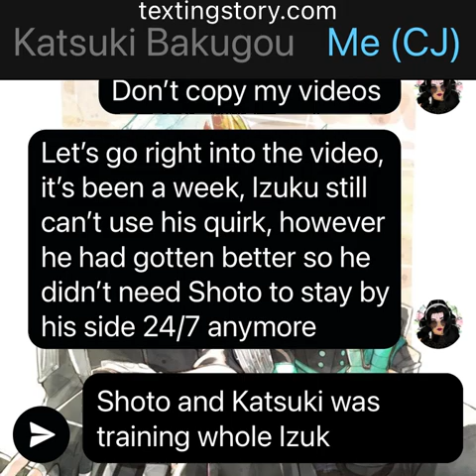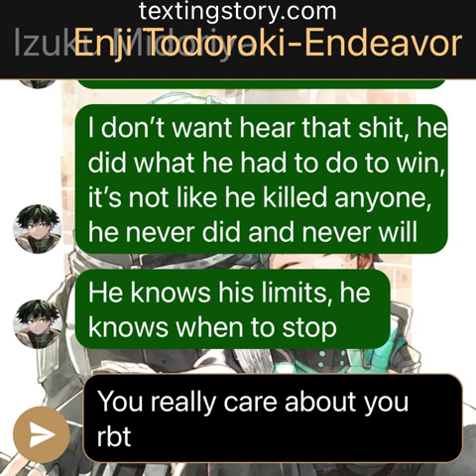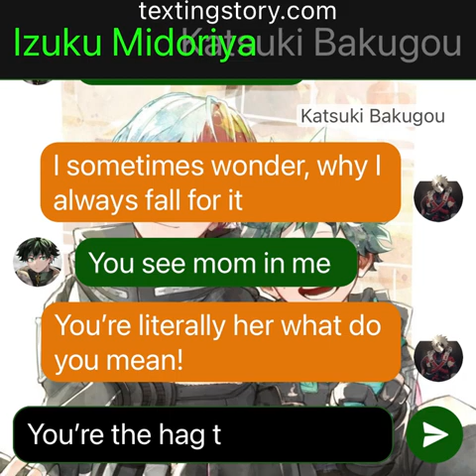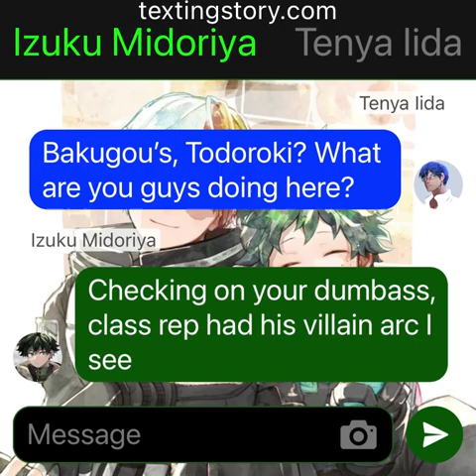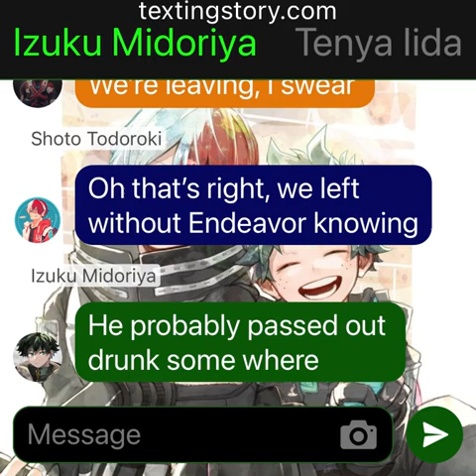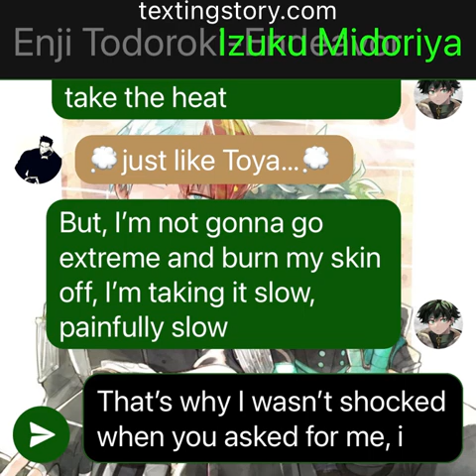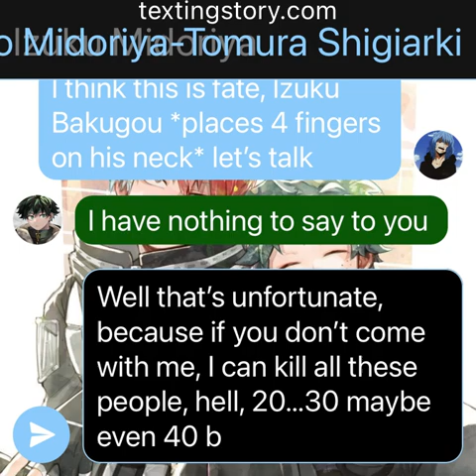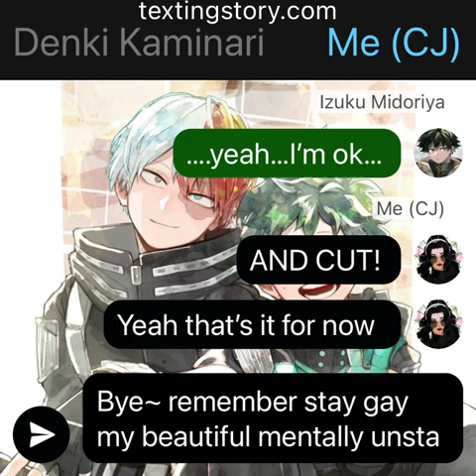My flames are Brighter|Part 9|Bakudeku Sibling AU|Tododeku